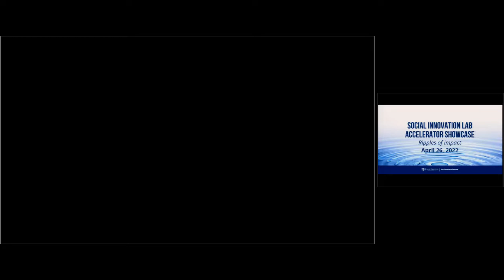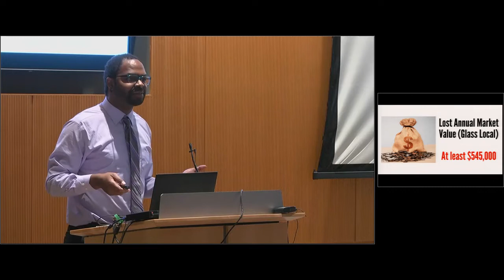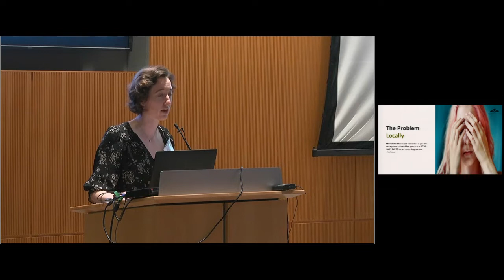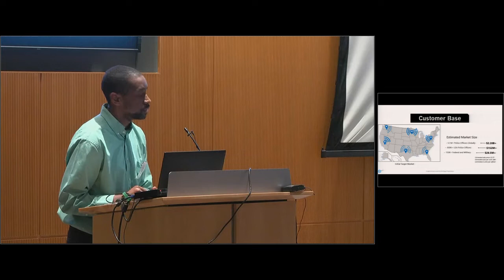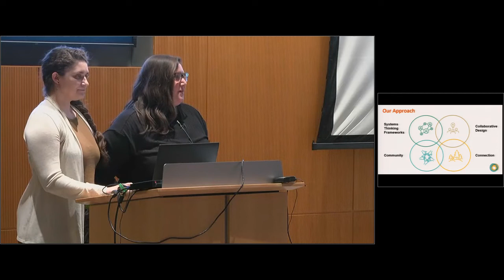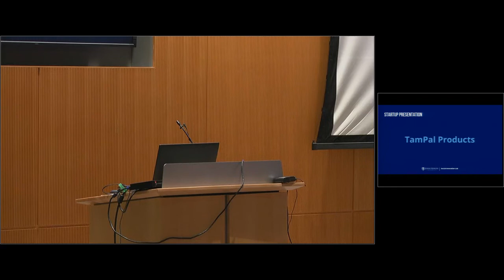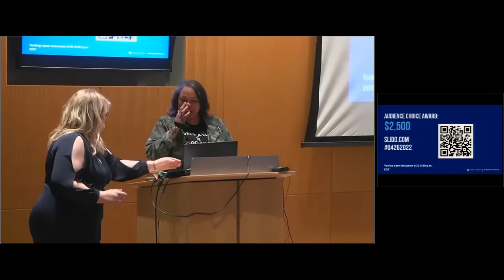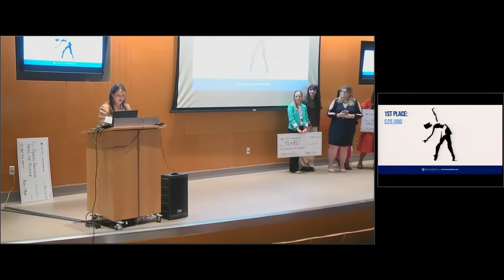Social Innovation Lab Showcase 2022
The Social Innovation Lab at Johns Hopkins University hosted our annual Accelerator showcase event on Tuesday, April 26, 2022, from 5-7 p.m.. This hybrid event took place in Baltimore, Maryland and featured our cohort of ten changemakers building ventures to create sustainable change with a measurable impact — all while starting right here in Baltimore city.